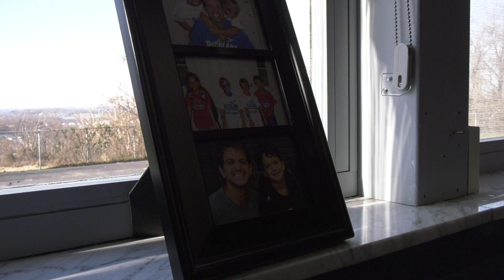Mr. Bradley's 2019 address to the community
Falcon Production announcements. Announcements are uploaded every morning and afternoon.

Students, please remind teachers to show the morning and afternoon announcements.